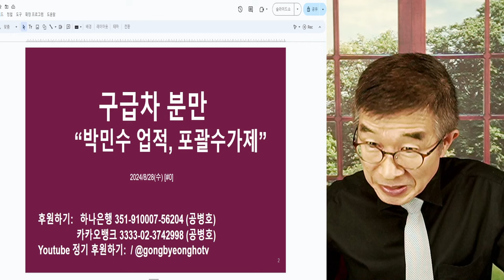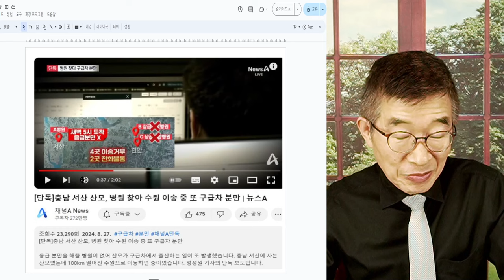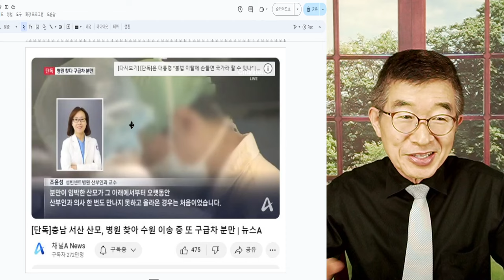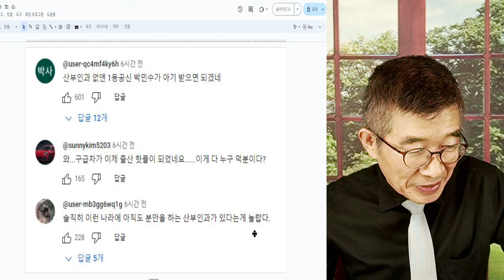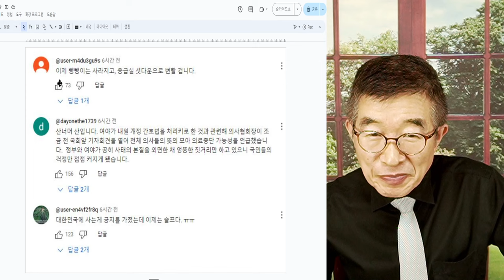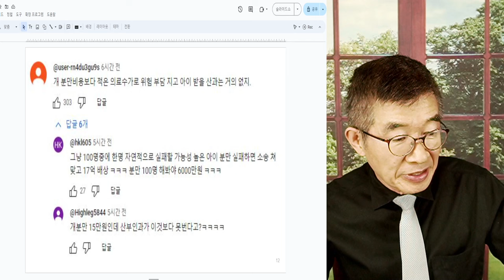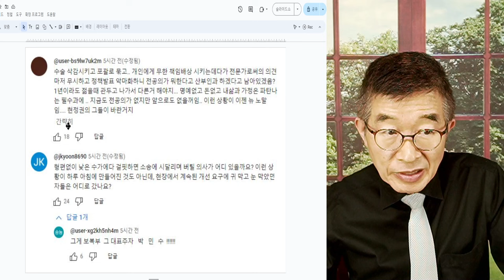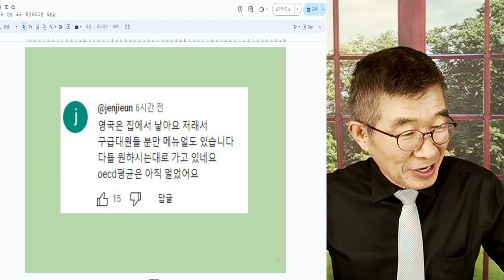구급차 분만 / '박민수 차관 업적, 포괄수가제' / 절대로 사소한 일이 아냐 / 응급실 붕괴, 배후 진료과 붕괴, 의료파국 시작! / 관리가능한 일 아니다 [공병호TV]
Bitcoin : 3MTW849AkP2ftLeSK2teZHMmzLu7Z83s9U